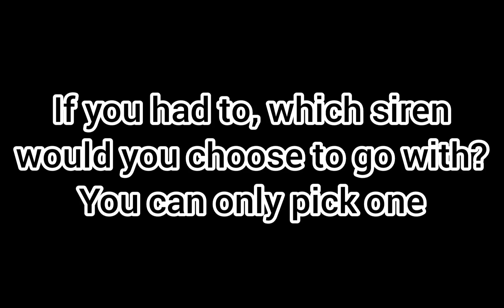Which One Will You Choose?